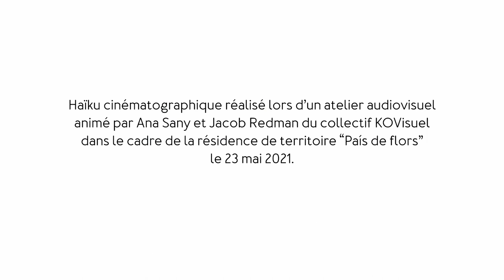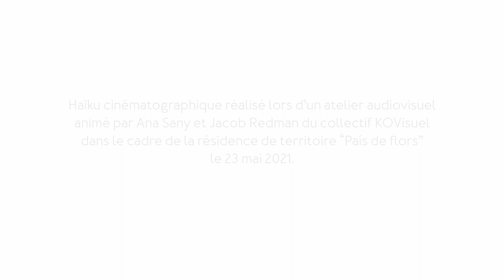La jungle Toy - Haïku visuel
ATELIER HAÏKUS VISUELS
L'atelier a été mené avec un groupe d’habitants volontaires de tous âges le 23 mai 2021 à Luz-Saint-Sauveur dans le cadre d'une résidence.

Résidence de territoire organisée par la Maison du Parc national et de la vallée Luz Saint Sauveur, en partenariat avec le Parc national des Pyrénées et l'Agence Occitanie films, soutenue par la DRAC Occitanie.